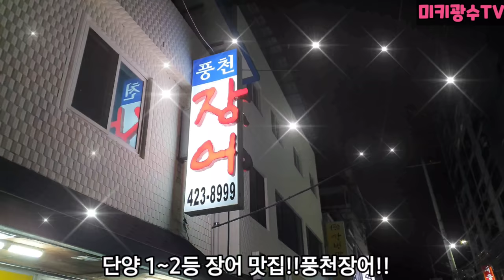(먹방)장어집 사장님도 처음 잡는 초대형 2kg 370만원짜리 쓸개주,장어 먹방!!